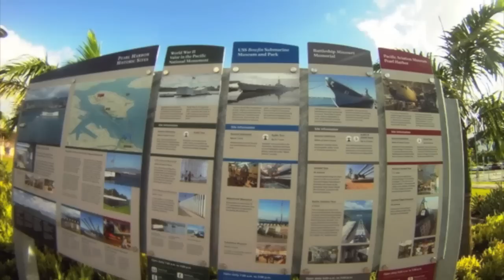Pearl Harbor - Puertoricanism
Intense and powerful, Pearl Harbor memorial went underestimated by me only to find out that it would be a place I would never forget.

A great deal of emotion will be conjured up when visiting.

Moving.

Audio off the PRism, Puertoricanism album

GROWN MAN
TITLE: OH LORD
PRODED BY: Dan Crawford
Featuring:
-PRism
-Bruce Blacc
-Bodysnacha
-Diamond girl lisi